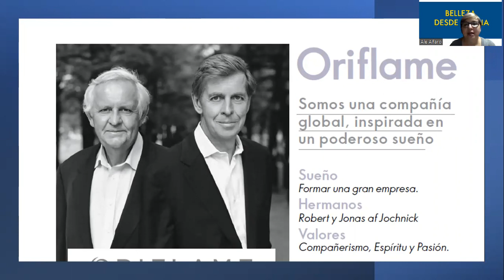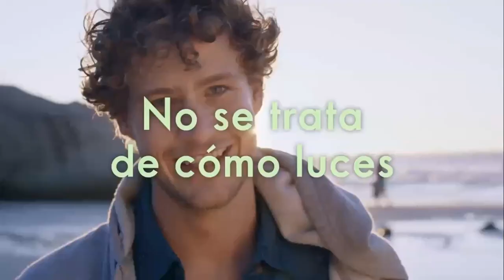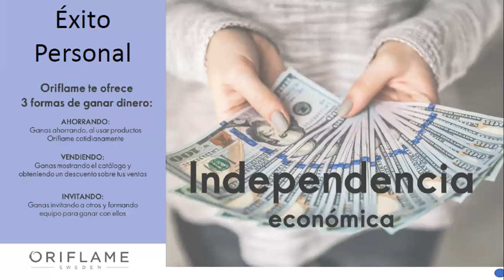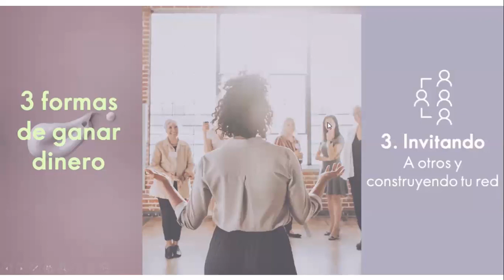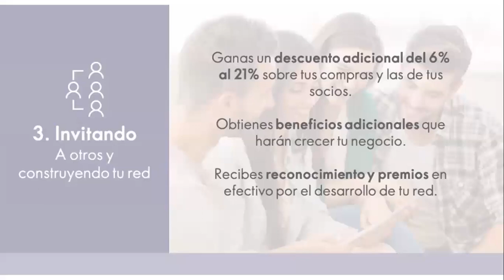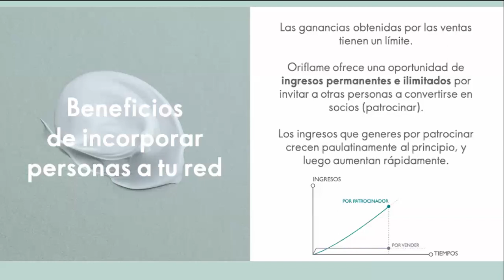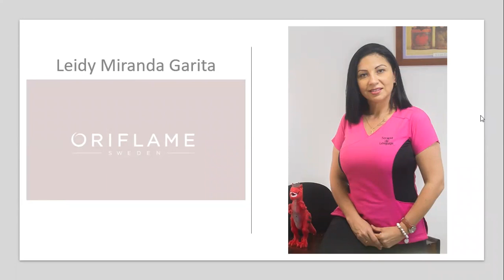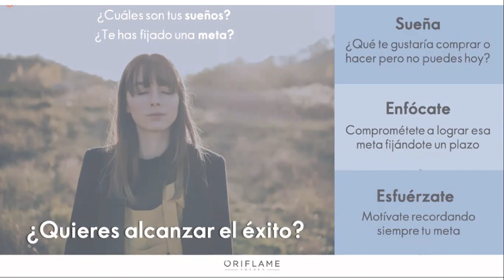Buscas ingresos extra? 🤑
Quieres tener tu propio negocio y manejar tu tiempo?💃🏼
Acompaños y te enseñamos como hacerlo 📝